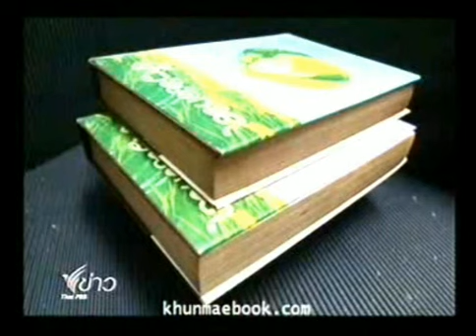ศรีฟ้า ลดาวัลย์ เสียชีวิต